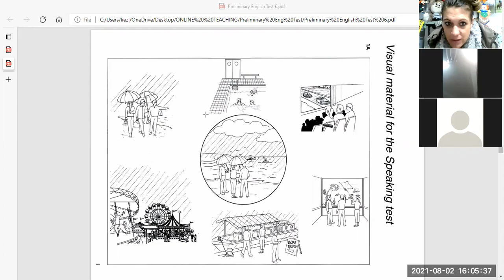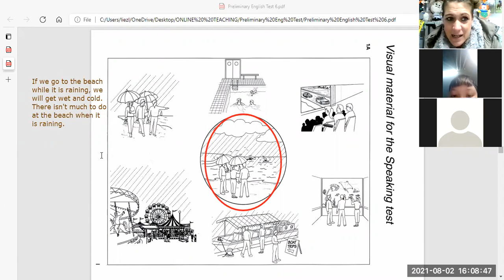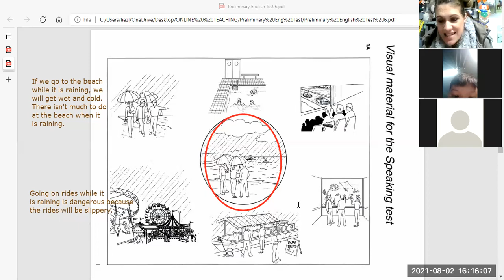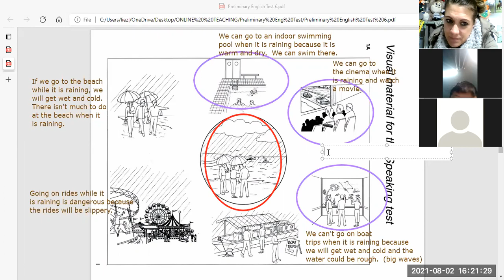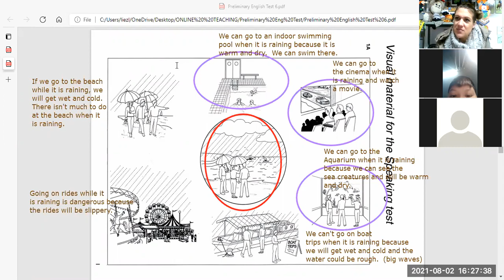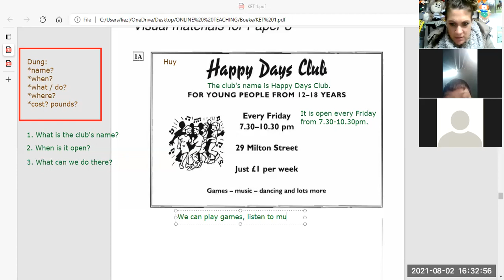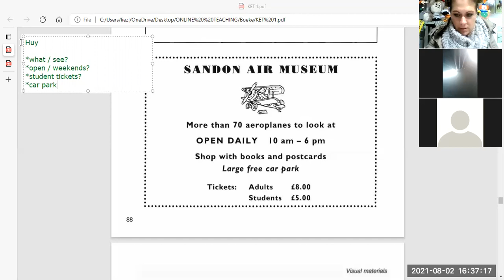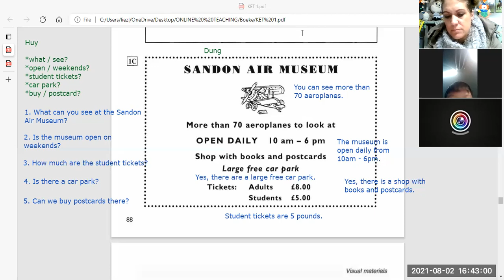huy 9.1 video 2